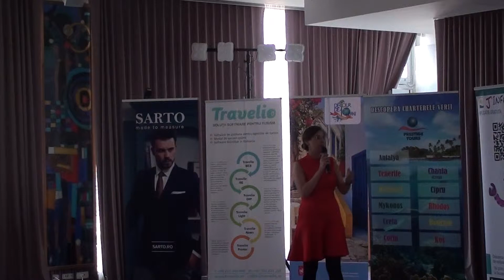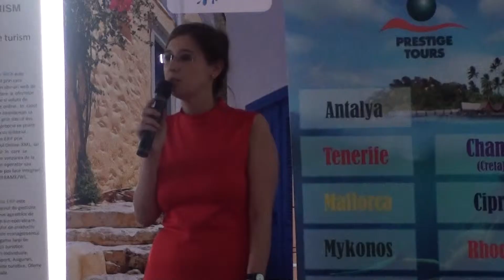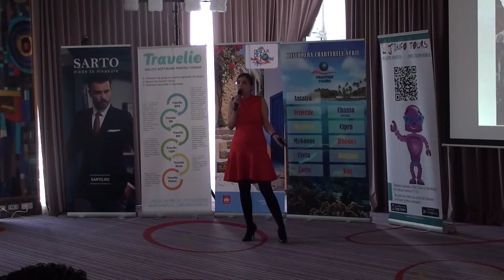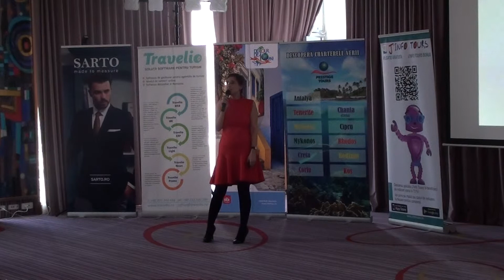VIDEO & FOTO Romanian Digital Travel Conference 20 martie 2014 ep.7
Monica Jitariuc